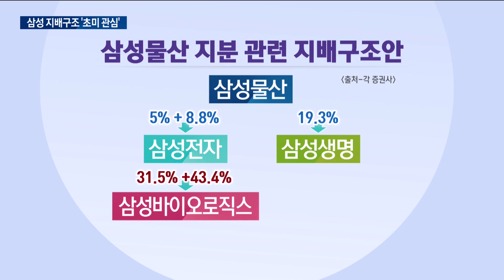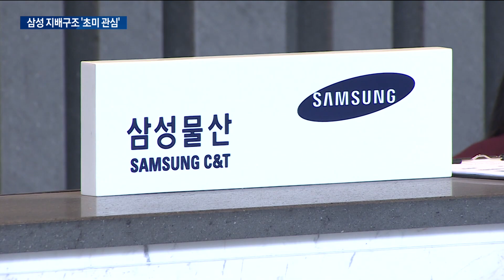상속세만 10조원…삼성 지배구조·승계 절차는 [이건희 별세]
고 이건희 회장이 남기고간 상성그룹 4개 계열사의 주식평가액은 10월 23일 현재 18조 2천억원, 모두 상속세 할증 대상입니다. 상속세만 무료 10조 6천억 원에 달해 이재용 부회장이 막대한 재원 마련, 배당, 지분 매각 등에 어떤 결정을 할 지 관심이 모아지고 있습니다.